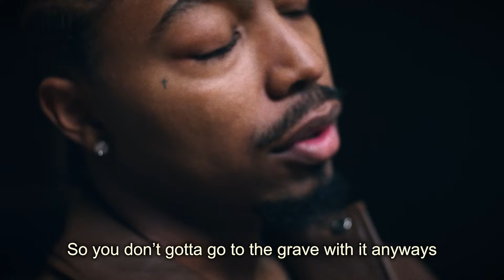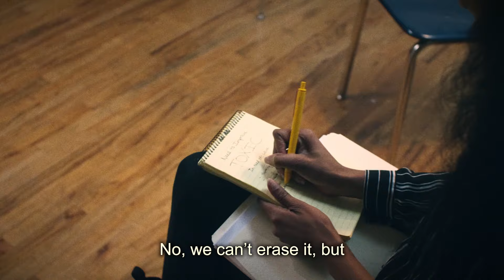Noby - It’s Never That Deep (Lyric Video)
Music video by Noby performing It’s Never That Deep (Lyric Video).